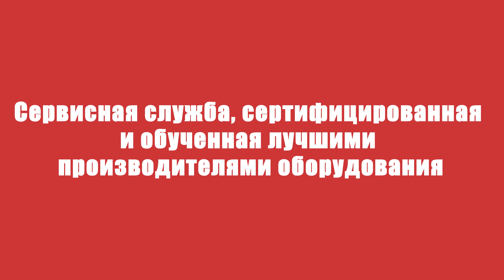10 ФАКТОВ О ПАПИЛЛОНС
Узнай 10 интересных фактов о Папиллонс!

Наша команда решила рассказать вам о наших преимуществах.

А после вы можете оформить своей первый заказ на - tdppl.ru!